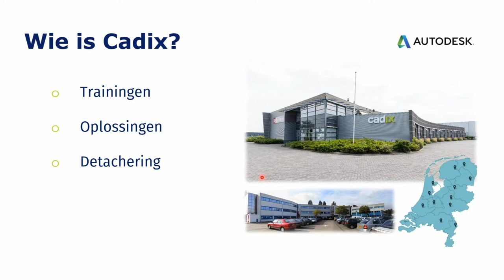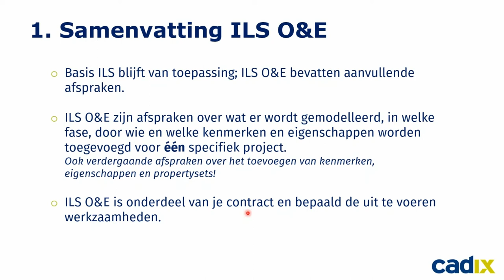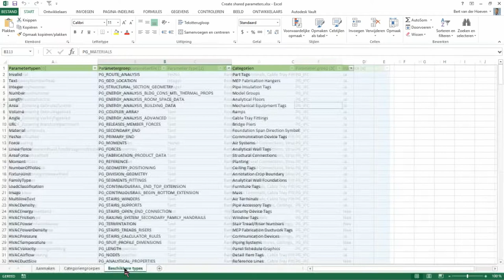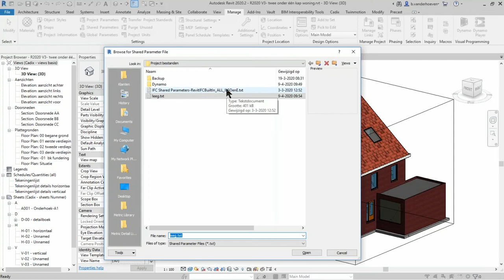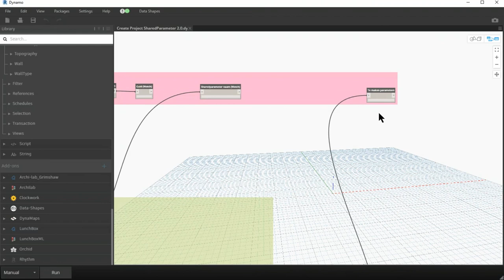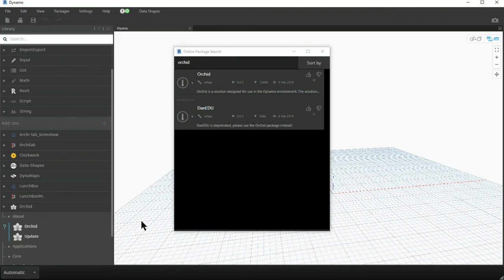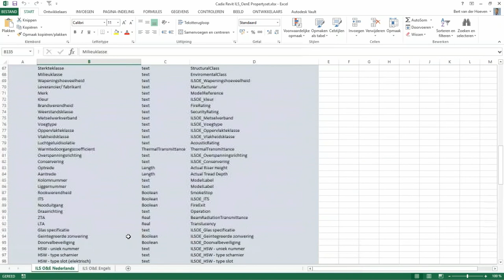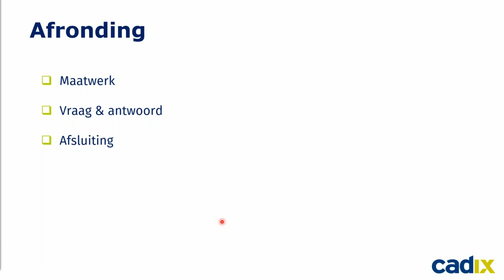Webinar: ‘Handvaten voor het toepassen van ILS O&E’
Tijdens het webinar ‘Handvaten voor het toepassen van ILS O&E’ laat Cadix zien hoe deze parameters automatisch aan projecten toegevoegd kunnen worden. Tevens wordt tijdens dit webinar behandeld hoe u met behulp van een standaard tabel eigen propertiesets maakt. Propertiesets zijn verzamelingen van parameters per onderdeel, welke u naar eigen wens eenvoudig kunt aanpassen.

Tijdens het webinar is er gebruik gemaakt van een nieuwe shared parameterlijst, Excel bestanden en dynamo scripts. In deze bestanden zijn alle parameters opgenomen waarvan gebruik wordt gemaakt in de ILS O&E. Wilt u deze bestanden graag ontvangen, neem dan contact met ons op via 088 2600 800.